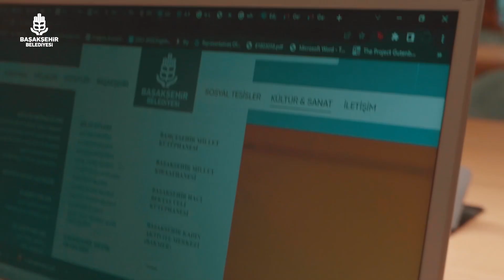Hayal gücünü, 3D ile gerçeğe dönüştürmek artık çok kolay.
Reklam tanıtım filmlerinden mimari görselleştirmelere kadar farklı alanlarda eğitimlerin verileceği 3D Animasyon Okulumuzun kayıtları devam ediyor.

📲 Başakşehirli Mobil Uygulaması